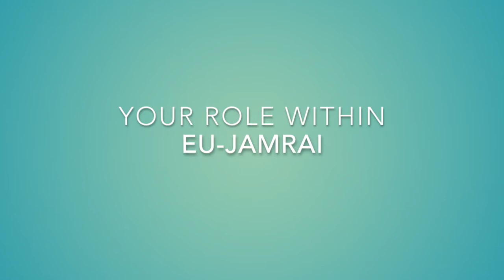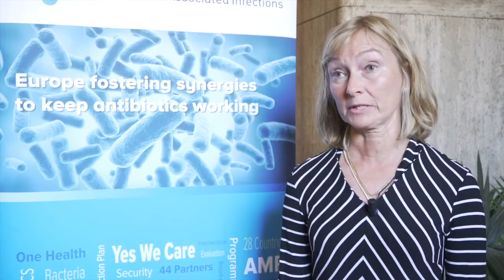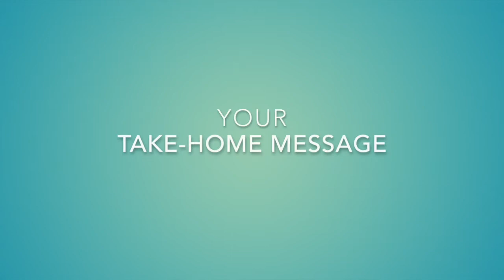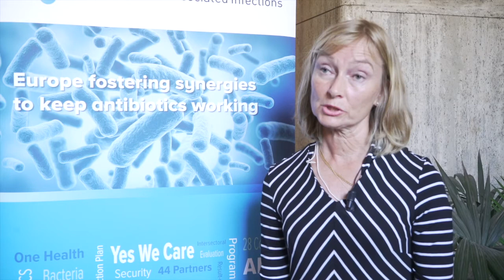EU-JAMRAI Healthcare-Associated Infections Team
Flora Kontopidou, HCDCP, Greece
Lotta Edman, FOHM, Sweden